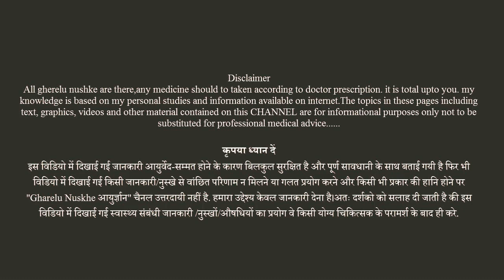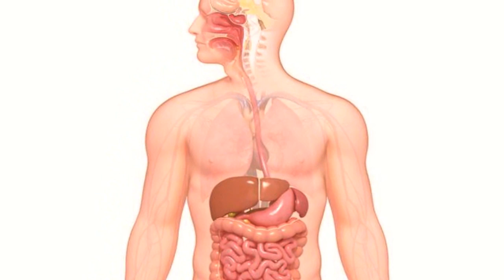रोटी खाने के बाद खा लो आँखों से चश्मा,खून की कमी, पाचन कमी,कमजोरी ठीक